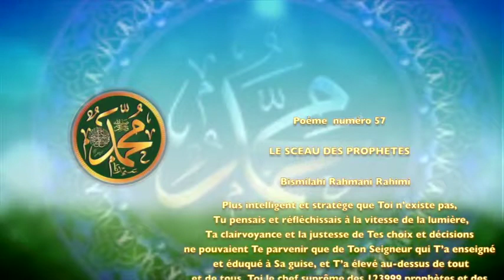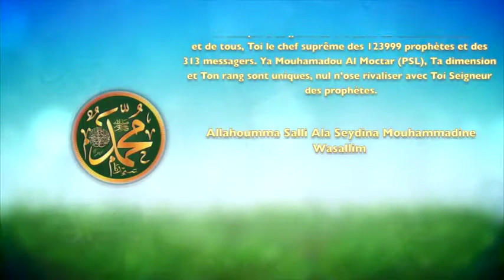POEME SUR LE PROPHETE PSL : 57 LE SCEAU DES PROPHETES